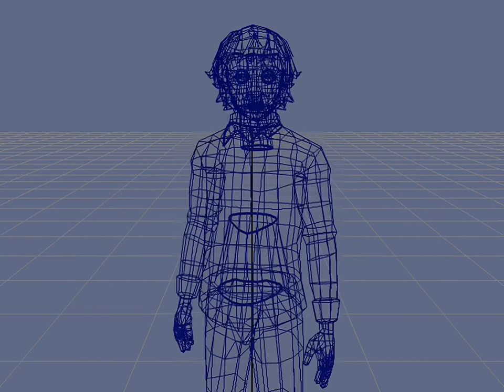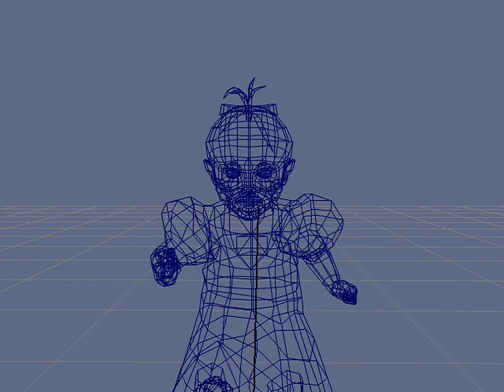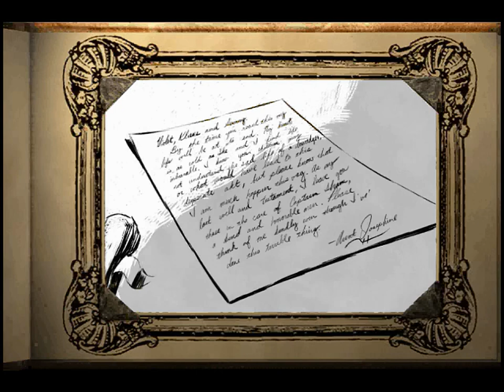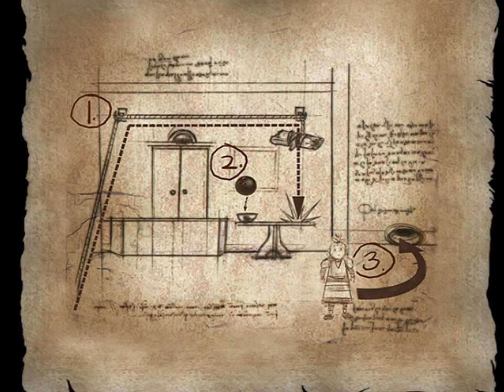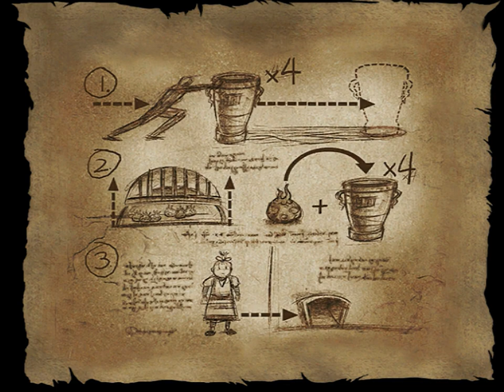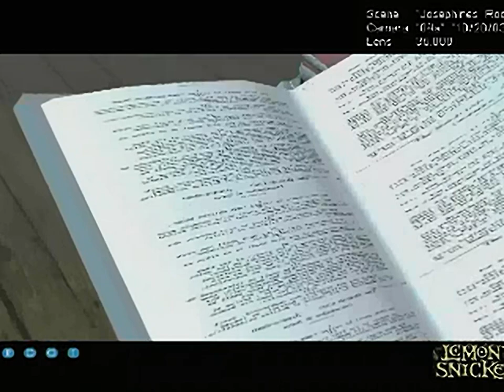Lemony Snicket's A Series of Unfortunate Events all cutscenes - for the Playstation 2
00:00  b1_def
00:04  b2_def
00:08  b3_def
00:14  bonus001
01:40  bonus002
02:16  bonus003
03:30  bonus004
04:37  bonus005
05:42  bonus006
06:04  bonus007
07:23  bonus008
07:39  bonus009
08:55  cave_sec
09:13  cin10a
09:37  cin10c
09:47  cin10d
09:59  cin10f
10:12  cin11a
11:42  cin11b
12:26  cin11c
13:17  cin12a
15:27  cin12c
15:40  cin12d
16:04  cin12f
16:16  cin12h
16:25  cin12i
16:31  cin13a
17:32  cin13b
17:40  cin13b2
17:56  cin13d
18:12  cin13e
19:02  cin14a
20:11  cin14d
20:18  cin14e
20:41  cin14g
22:45  cin15a
23:11  cin15b
23:25  cin15c
23:31  cin15d
23:49  cin15e
24:02  cin16a
24:20  cin16d
24:30  cin16e
27:21  cin1a
29:12  cin1b
30:52  cin1c
32:24  cin1g
32:57  cin1m
33:31  cin1s
33:37  cin1t
33:43  cin2a
34:25  cin2c
34:45  cin2d
34:54  cin2h
35:33  cin3a
36:03  cin3e
36:44  cin3k
37:04  cin4a
37:37  cin4b
37:55  cin4f
38:13  cin4g
38:51  cin4t
40:12  cin5a
40:28  cin5c
40:38  cin5d
41:05  cin5e
41:34  cin5j
42:07  cin5n
42:13  cin5o
42:34  cin5ob
42:42  cin6l
43:16  cin6n
44:03  cin7a
45:03  cin7b
45:13  cin7c
45:27  cin8a
46:01  cin8c
46:15  cin8d
46:28  cin8e
46:54  cin8f
47:03  cin8g
47:36  cin8i
48:11  cin8j
48:16  cin9a
50:09  cin9b
50:43  cin9d
50:51  cin9e
50:58  cin9f
51:11  cin9g
51:30  cin9h
52:24  credits
57:28  h1_def
57:32  h2_def
57:35  h3_def
57:39  hurrican
01:01:47  vfd_tut
01:02:02  w1_def
01:02:07  w2_def
01:02:11  w3_def